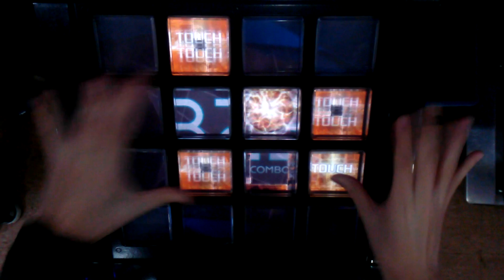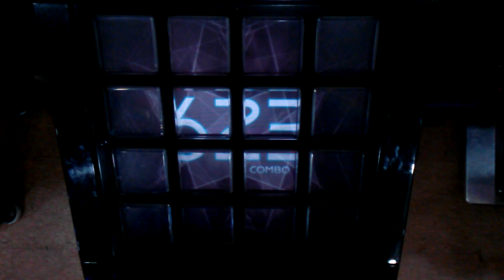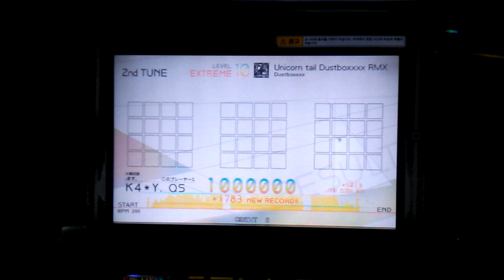【jubeat saucer】 Unicorn tail Dustboxxxx RMX [EXT] EXC